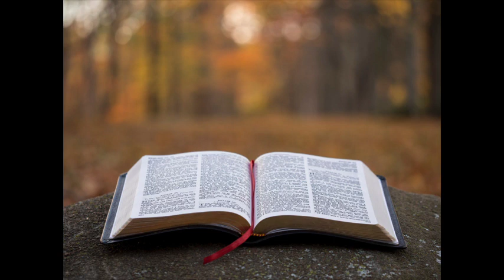05/12/24 Sunday School "Testimonies Week 3"